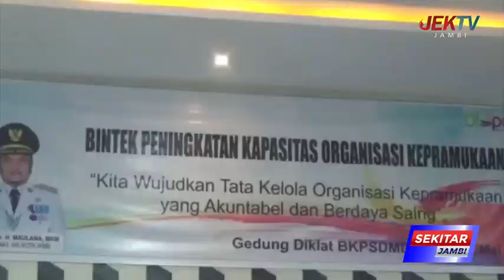DISPORA KOTA JAMBI GELAR BIMTEK PENINGKATAN KAPASITAS ORGANISASI KEPRAMUKAAN